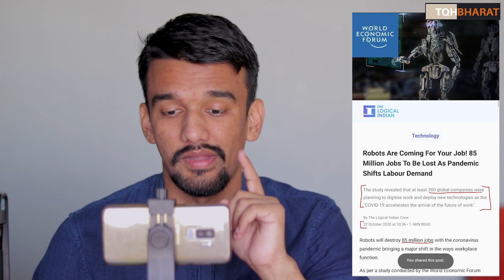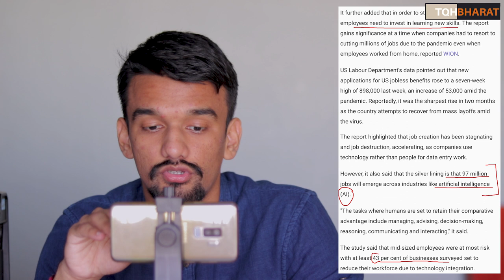85 million job will be lost due to corona : WEF | Ai is the New Future | Piyush Rai